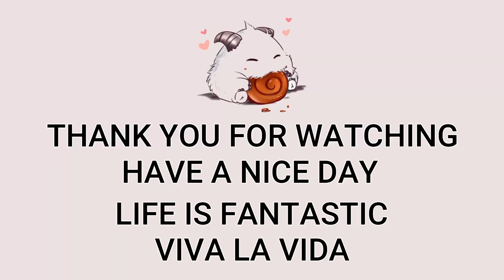Singed + Taric Bot VS Jhin | Patch 13.1